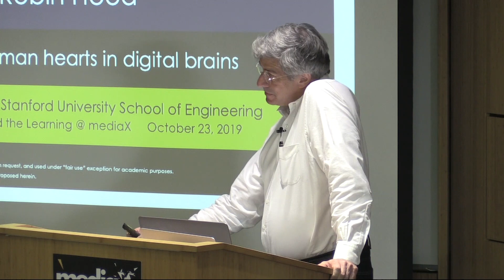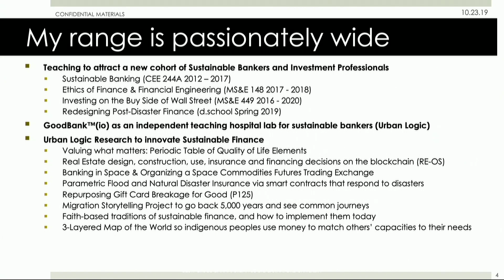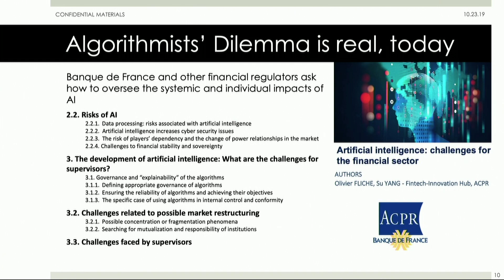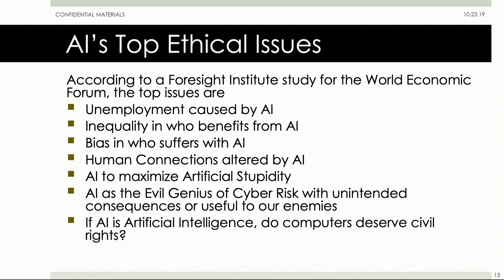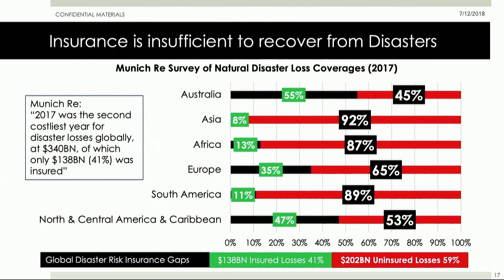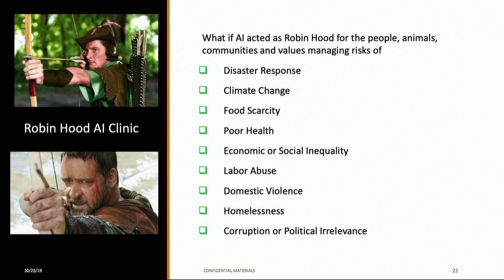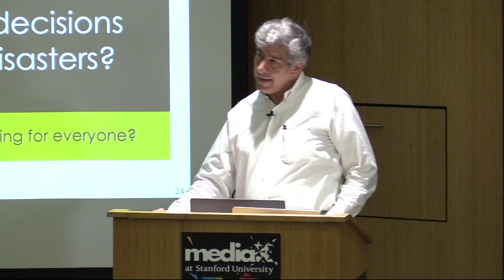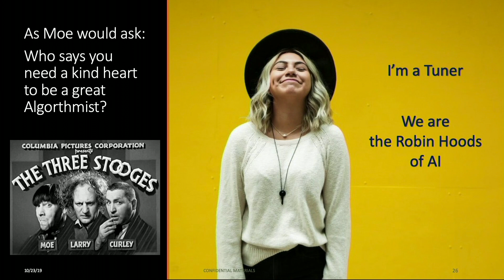Three Algorithmists Meet Robin Hood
From the October 23rd 2019 Algorithms and Analytics: Connecting the Learner and the Learning Conference, Bruce Cahan, Consulting Professor Stanford School of Engineering travles into the future and then looks back from 2050 to imagine three tribes of AI practitioners evolving: Receivers gathering and selling all-purpose “big data”, Amplifiers using AI to broadcast and seek conformity to any behavioral action or opinion that government or commercial parties want to fund, and Tuners who ask whether with all the Receivers and Amplifiers actions the result benefits the common man, woman, child or small business affected and manipulated by them. Bruce will explain these Algorithmists’ Dilemma and propose a Robin Hood Clinic to research, teach and clinically practice AI in service to humankind.